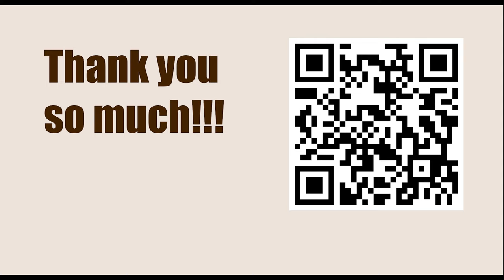Robert James Fischer vs Bent Larsen, Interzonal, Portoroz 1958